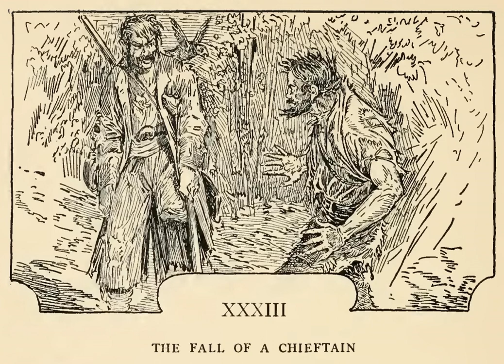Treasure Island Chapter 33: The Fall of a Chieftain